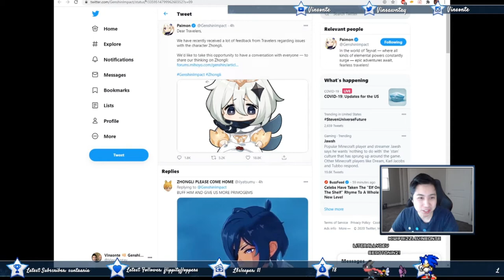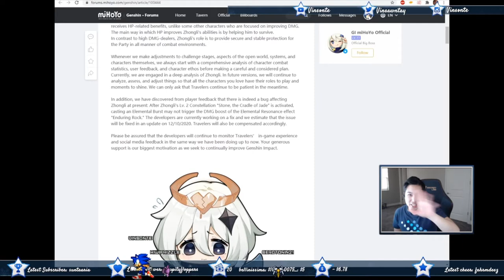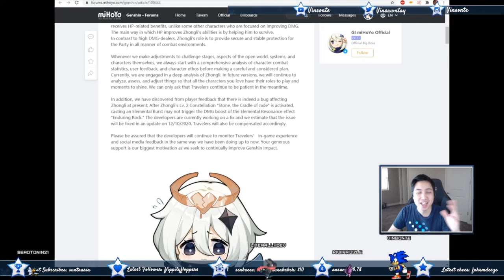Thoughts on Mihoyo's Statement on Zhongli Feedback From a True Geo Main - Genshin Impact